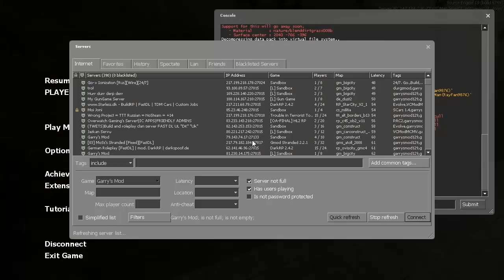Co-Op Source: The Level - Part 1/4 (Gloward, Viper, Polygraph)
This series actually managed to not own a name, so I just called it the 'level.'
First part out of four, hope you guys enjoy. And manage to hold out till I get the rest done.